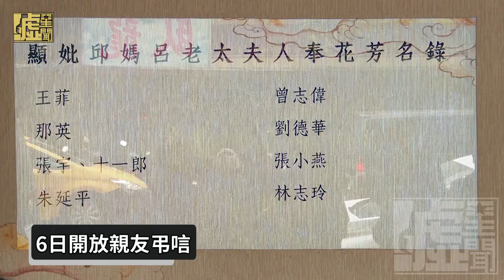張小燕現身邱瓈寬母親靈堂 謝金燕回應暴瘦「我會撐住！」